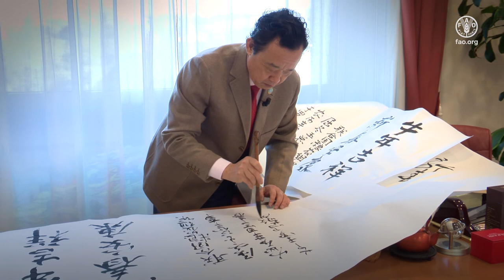联合国粮农组织总干事屈冬玉新春祝福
在中国农历辛丑年牛年新春佳节到来之际，总干事屈冬玉博士在意大利罗马向大家致以新春的祝贺！